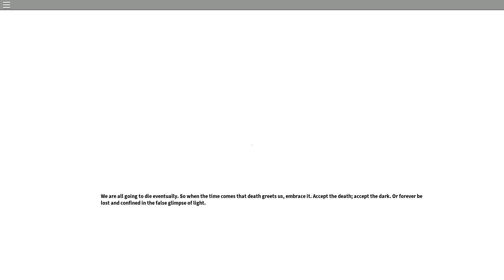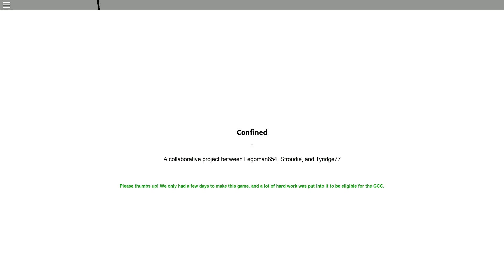Confined Part 3(final) - a ROBLOX gameplay